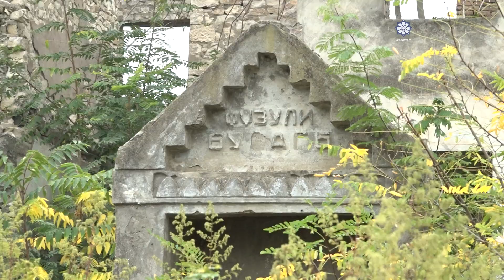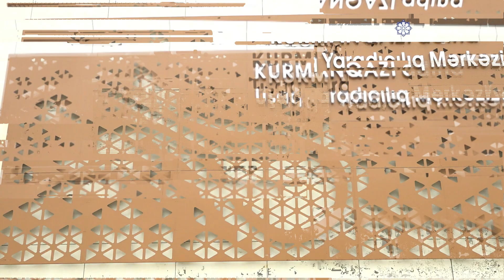Azadlığının 4-cü ili: Füzulidə nələr dəyişib?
İlk olaraq yolumuzu 30 ildən çox işğal zamanı daşı daş üstündə qalmamış küçələrdən, məhəllələrdən saldıq. Küçə, məhəllə deyirik, amma burda bizi yalnız xarabalıqlar qarşılayır. Bu evlərdə çox arzular yarım qaldı.  Ermənilər azərbaycanlıların izini silməyə çalışsa da , bu mümkün olmayıb.  Baxın burada yazır, Füzuli bulağı. Bu əraziləri gəzdikcə, çox belə, bulaqlar, qədimi hamamlar, ovdanlar tapmaq mümkündür.